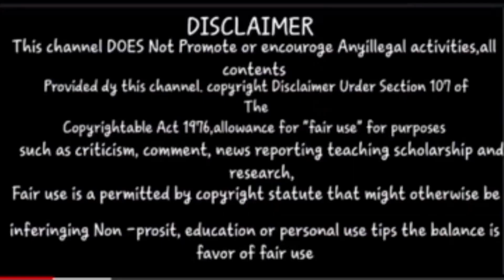மதுரை_மாவட்டம்😎 வெள்ளலூர்_நாடு கோட்டநத்தம்பட்டி ✌ கபாடிபோட்டி.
அன்புடன்...
கருடன் போட்டோகிராபி 😍🙏